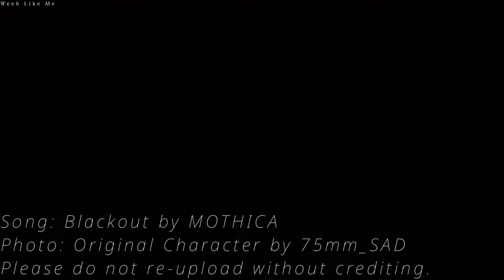Nightcore » Blackout [LV]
Song: Blackout by MOTHICA

Lyrics:

Well, they tried their best to warn me (Warn me)
That you would only turn me blue (Turn me blue)
But nothing could have stopped me (Nothing could stop me)
From falling right into you (Into you)
Hold me down
I'll do anything you tell me to
Baby, when I blackout
I'm not coming back down
I've always been my own worst enemy
Blame it on my own anxiety
I can barely be around you (Be around you)
It's the hardest thing I'll ever do (Ever do)
Bound to live without you (Live without you)
'Cause I've got better things to do (Things to do)
After everything you put me through
I'm losing my magic
Not thinking, calm me down
In love with my madness
Until I jump

Genre - Dance/Electronic, Pop
Released - 2023
Album - Blue Hour

Photo: Original Character by 75mm_SAD